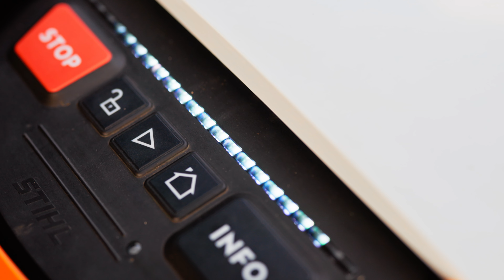Uued STIHL iMow EVO seeria robotniidukid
Robotniiduk, mis vastab Sinu ootustele! Võimas aku võimaldab pikka niiduaega ja ketaslõikesüsteem, millel mõlemas suunas 3 vabalt pöörlevat tera, annavad suurepärase niidukvaliteedi. Tänu nutikatele pöördmanöövritele saab niita tõhusalt ka kitsaid kohti ja robot töötab suurepäraselt ka keerulistes aedades. Ultraheliandurid suunavad niiduki takistustest mööda ja kaldeandurid hoiavad kiirust ka ebatasasel maastikul. Lisaks ülimugav haldus läbi eesti keelse äpi ja muidugi ülilihtne paigaldamine.